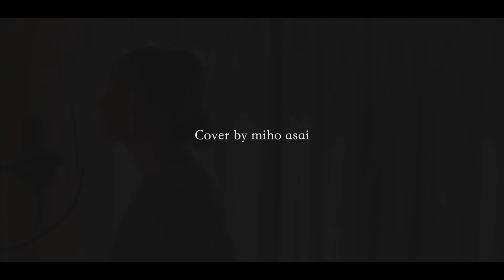time will tell／宇多田ヒカル cover by 浅井未歩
宇多田ヒカルさんの楽曲「time will tell 」をカバーさせていただきました！この曲は1stアルバム『First Love』に収録されている曲で、今もなおたくさんの方にカバーされています。私もこの曲のファンの1人です。

Piano、cajōn arrange：直江香世子

コメントにリクエストや感想も気軽にどうぞ(*´-`)

[error]

＼今だけ限定／
「プレゼント」とメッセージくださいね^ - ^

■オフィシャルHP■（ライブ情報などはこちら）

＼浅井未歩オススメカバー曲／
【フル歌詞付き】炎 (ほむら) / LiSA 【劇場版「鬼滅の刃」無限列車編 】cover by 浅井未歩

【最新曲】【フル歌詞付き】LiSA×Uru 再会 (produced by Ayase)／acoustic cover by 浅井未歩　【一人二役】

[error]